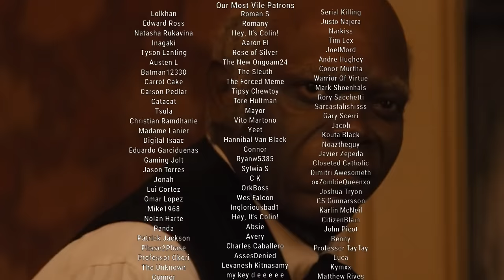Analyzing Evil: Stephen From Django Unchained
Welcome everyone and welcome to the sixty-first episode of Analyzing Evil! Our feature villain for this video is Stephen from Django Unchained. If you have any feedback or questions feel free to let me know below!

The song in this video is called Tana Slip Into The Abyss and was provided by CO.AG music.